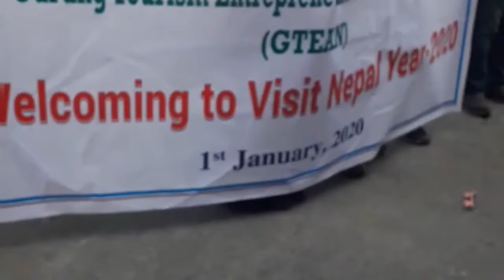"Visit Nepal 2020"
"Visit Nepal 2020" opening ceremony was held in Dashrath stadium, Kathmandu. The program was organised by  Nepal Tourism Board which is government organisation.